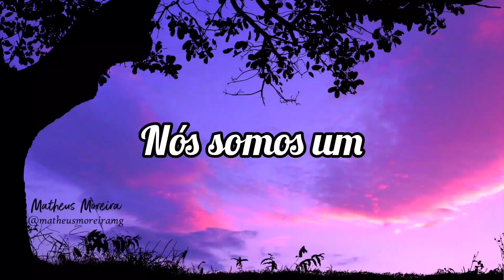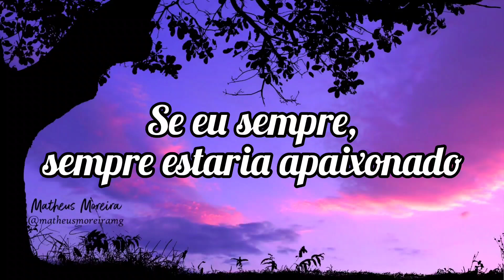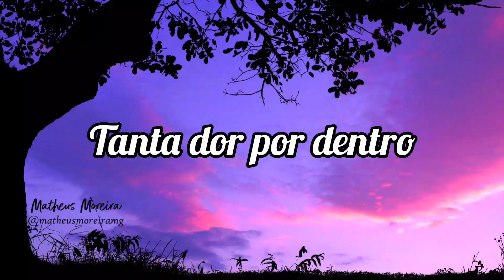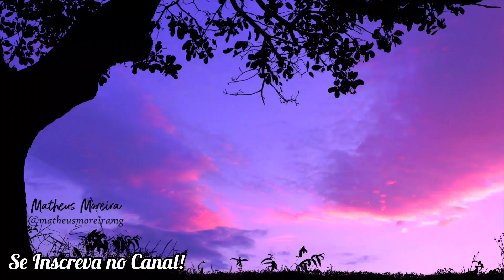Lenny Kravitz - It Ain’t Over ’til It’s Over (Tradução | Legendado)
Cantor: Lenny Kravitz

Lançada em: 1991.

Se você gosta desta música, certamente gostará do meu livro de romance
chamado "Por quê?" e do meu livro de poesia "Folhas de Outono".

Caso queira me AJUDAR a continuar trazendo mais traduções de belas músicas e continuar escrevendo,
ADQUIRA meus LIVROS na versão e-book ou física, serei eternamente grato e você se encantará pelas histórias!

LINK para COMPRAR meu livro de romance "Por quê?" em E-book

LINK para COMPRAR meu livro de poesia "Folhas de Outono" em E-book:

Ou preferir VERSÃO FÍSICA do LIVRO  "Por quê?" no site da The Books Editora

Leia meu livro "Folhas de Outono".
Será uma leitura rápida e bastante reflexiva, você irá gostar muito e me ajudará mais ainda!
Link do livro "Folhas de Outono":

Se quiser me ajudar um pouco mais, compre meu livro de romance "Por quê?"
no link a seguir
Você irá se encantar pelo romance e aumentará seu amor pela literatura nacional!

Muito obrigado!
Atenciosamente,
Matheus Moreira.

PS: Deixe um comentário nos vídeos e na Amazon sobre meus livros!